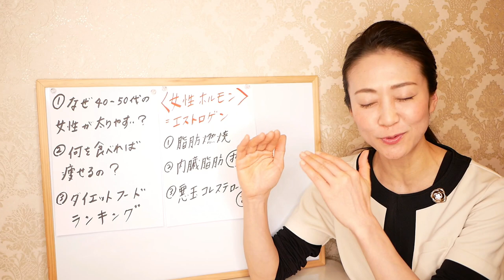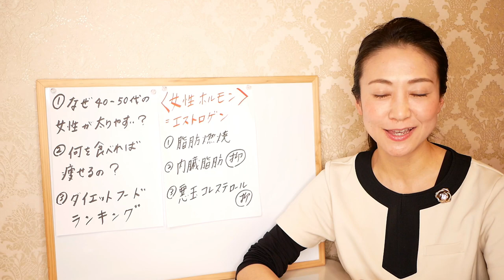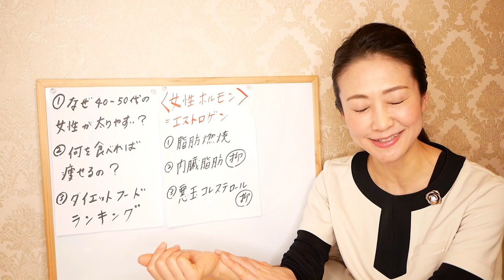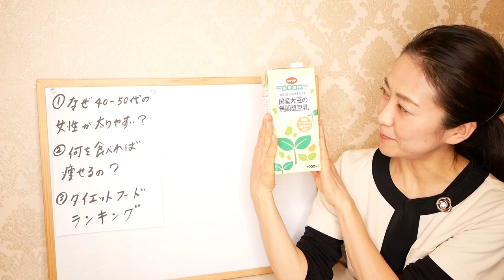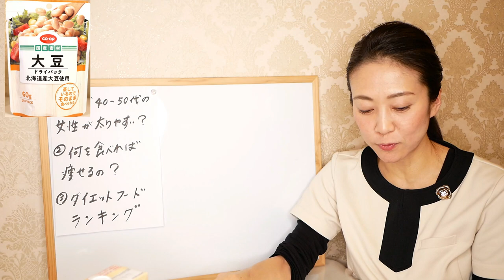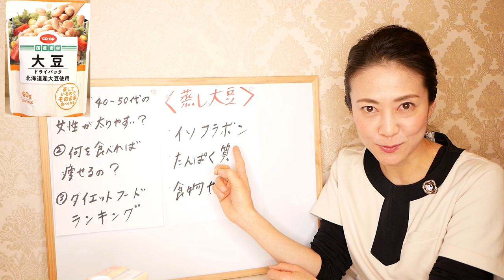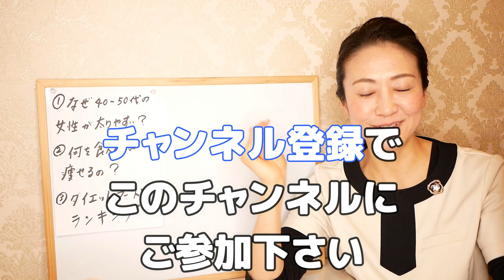【ダイエット】女性におすすめ！食べて痩せる生協購入品「特選トップ３」をご紹介します【美腸活】